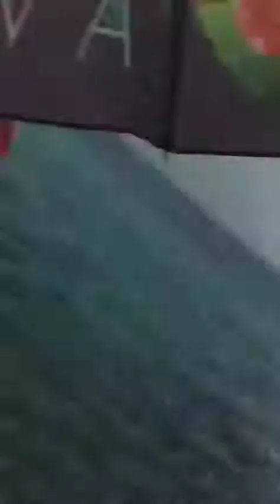oarfish nasa gilid lang